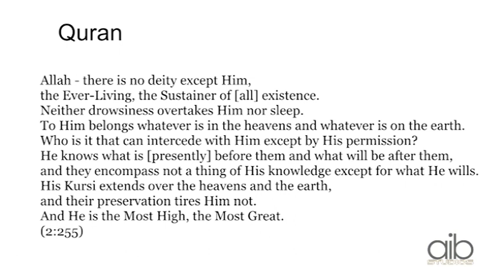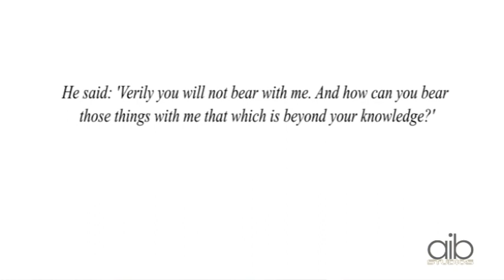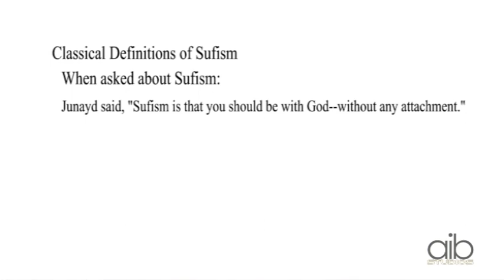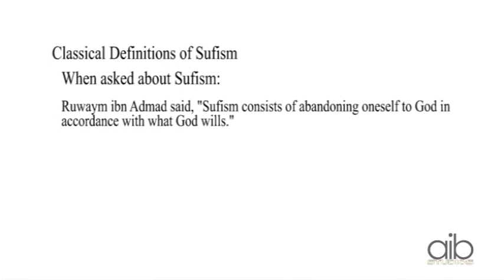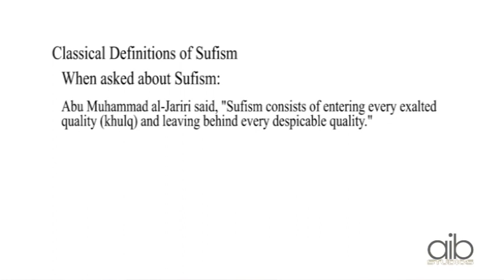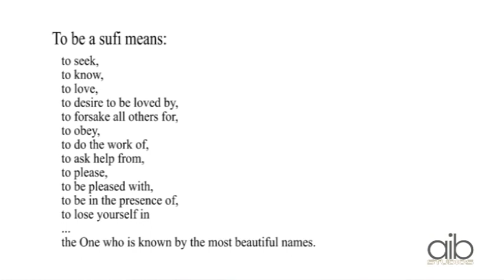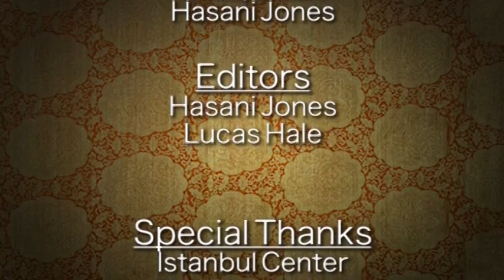What is Sufism?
In episode 1 Kemal Korucu introduces Sufism and discusses some basic definitions of Sufism.

Exploring Sufism is a series of classes on the definition, source and history of Sufism as a spiritual dimension of Islam.  Examples of Sufi influence on Muslim art, music, science and culture with a look at the solutions Sufi teachings provide to current crises.

Host Kemal Korucu received a BS in Computer Science from GSU and started a software development company where he still serves as its President.  He has served on the boards of several nonprofit organization including the Istanbul Center and The Atlantic Institute, where he currently serves as its Vice President.  The text, "Emerald Hills of The Heart:  Key Concepts in Sufism, Volumes 1 - 4" are referenced in the class.